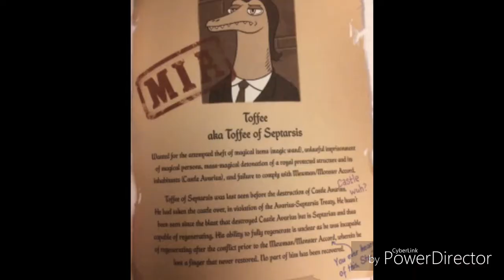The little Mewman- Poor Unfortunate Souls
I DON'T OWN THE SHOW OR SONG!

Okay, to explain what's going on in this video:
Ariel (Star) goes to make a deal with Ursula (Toffee), in exchange for becoming a human Ursula (Toffee) asks for Ariel's (Star's) voice. So Ariel (Star) agrees and signs the contract and sings into Ursula's (Toffee's) pendent, and in the process her wand starts to fade(since she's​ becoming a human and doesn't have any magic in her anymore(since the wand us connected to Star) I hope that makes sense.
After the deal is finished, Glossaryck fianlly finds Star and tells her to jump into his eye, and he teleports them to Earth, where  Star sees Marco and starts to make herself pretty. But Glossaryck tells her to wait.